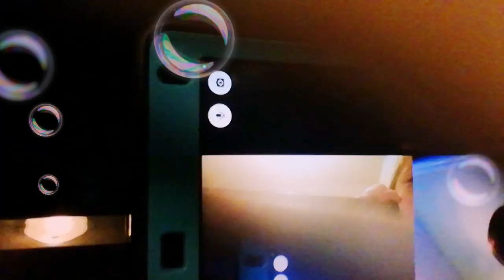December 29, 2020